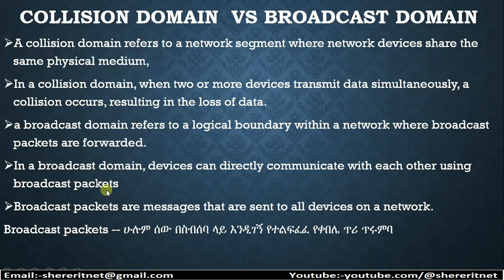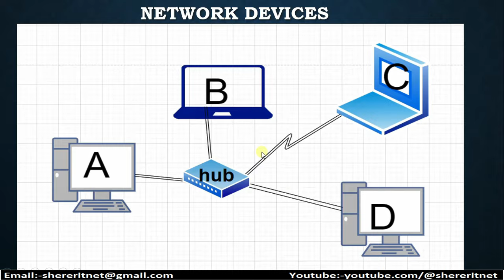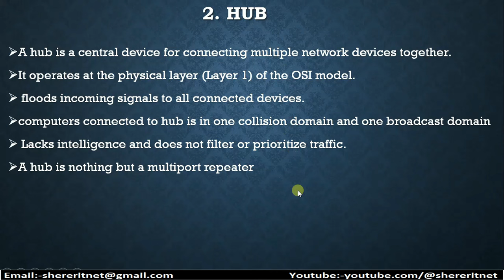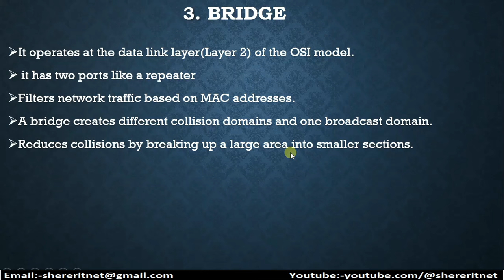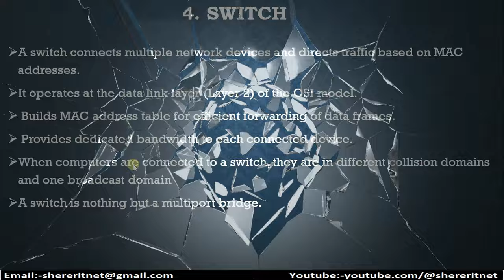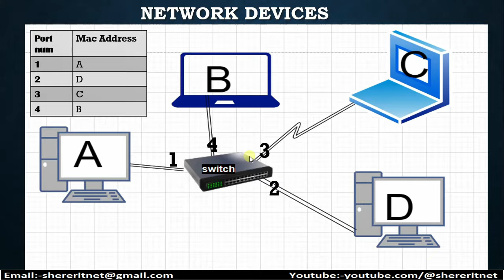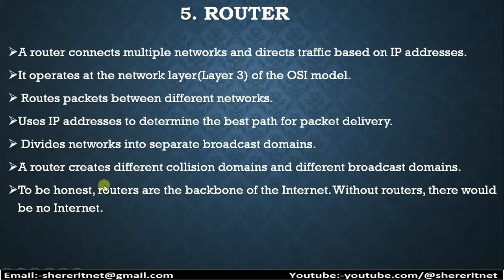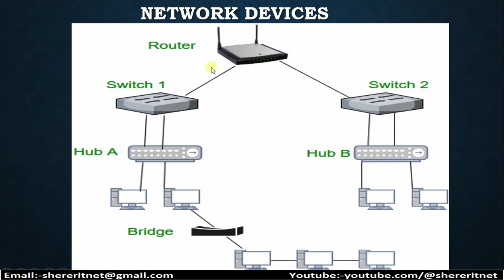networking devices in amharic Part-5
networking devices in Amharic tutorial
repeater,hub,bridge,switch,and router